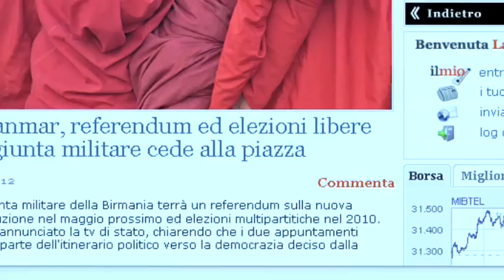ll Giornale it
Spot ll Giornale it per la TV